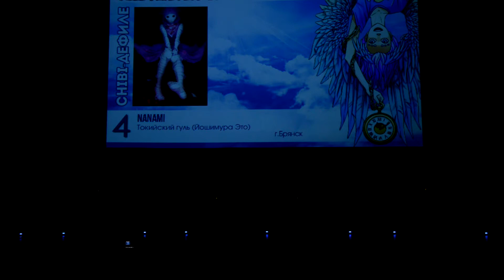FTF-2017 - Chibi-дефиле №4 (Токийский гуль, Nanami)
FreeTime-Fest 2017 - Belarus, Gomel

Chibi-дефиле №4
Nanami, г.Брянск
Токийский гуль (Йошимура Это)

Огромное спасибо Владимиру Вихареву за съемку и монтаж, и Александру Шилову - за съемку на 2-ю камеру!